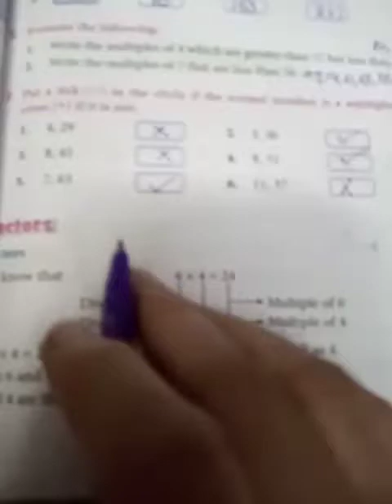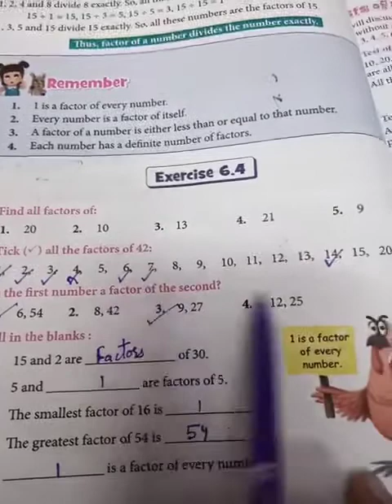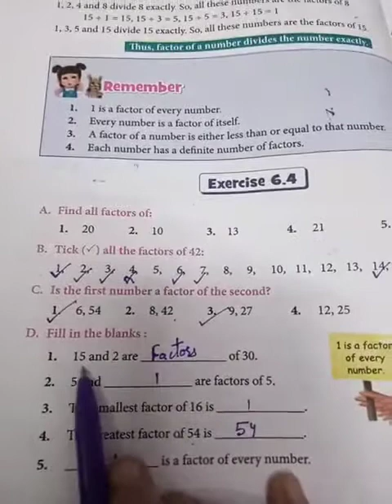Class 4 : Maths Unit 6 Exercise 6.4 (Factors) Page 40